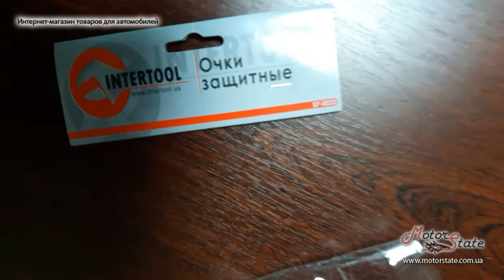Защитные очки глаз От пыли, травы, опилок, окалин при работе! Intertool SP-0020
Купить защитные очки от пыли, травы, опилок, окалин при работе Intertool SP-0020